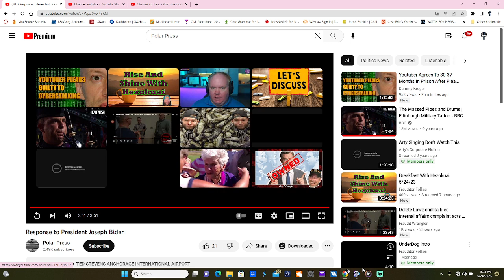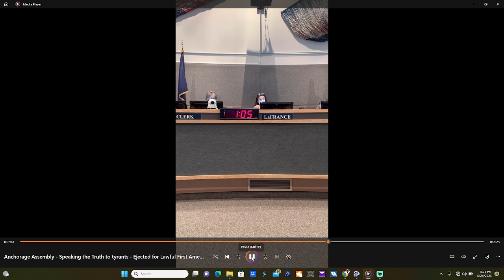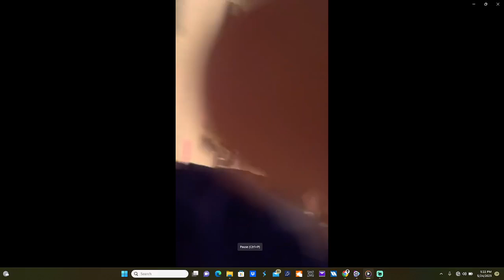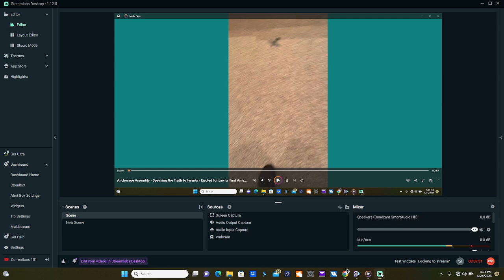Dumb Frauditor REMOVED from a City Council Meeting, and addresses the country with conspiracies LMAO